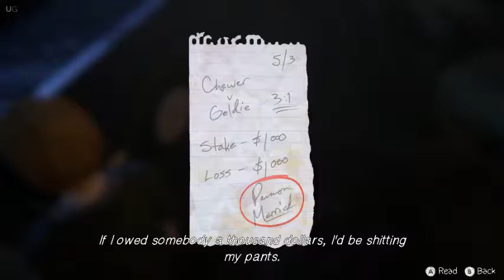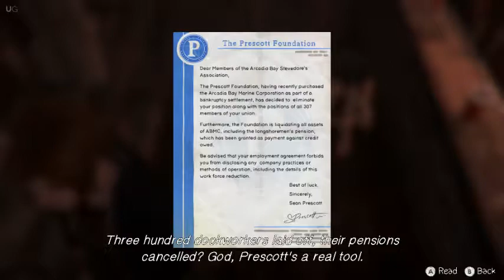LIS EP1 Part 1